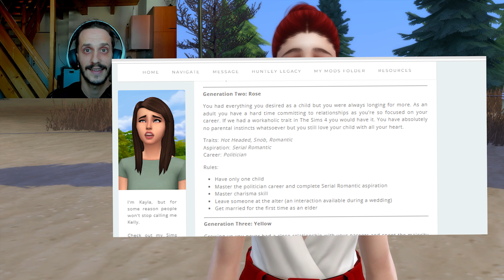Let the FLIRTING BEGIN! 🌹 - Not so Berry challenge - ROSE#11 - Sims 4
Episode #29 of the "Not so Berry" challenge.

This video has been created and is owned by me, Mr_Marcius.